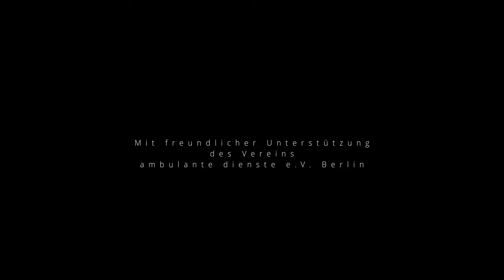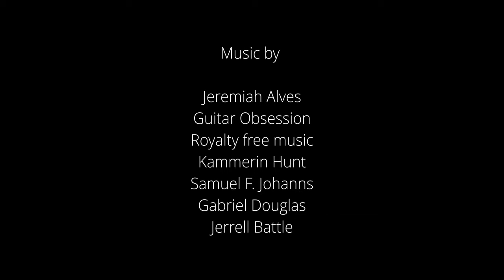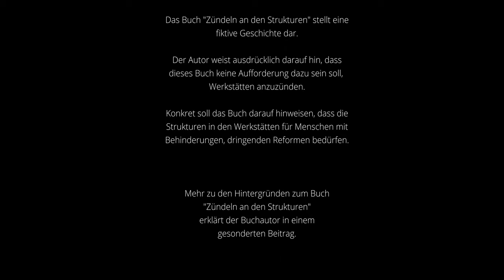Buchlesung "Zündeln an den Strukturen" von Ottmar Miles-Paul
Der Reportage-Roman beschreibt die Situation in Werkstätte für Menschen mit Behinderungen (WfbM). In einer Buchlesung liest die sehbehinderte Sabine Lohner das Buch vor.

Als Taschenbuch
Als Kindle-Buch